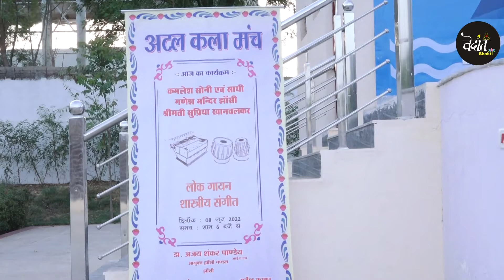भक्त पहलाद कमलेश सोनी एवं साथी कलाकार श्रीमती सुप्रिया जी गणेश मंदिर झांसी